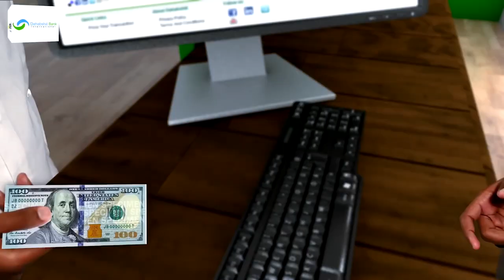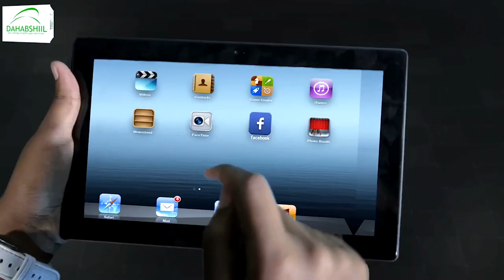Hordhaca barnaamijka murti iyo maad.